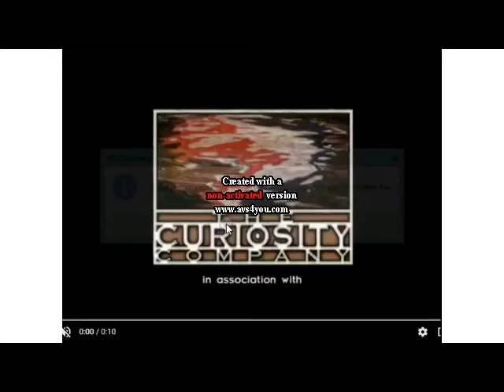TCC Spiffy Rankin Bass Logo Scary Variant